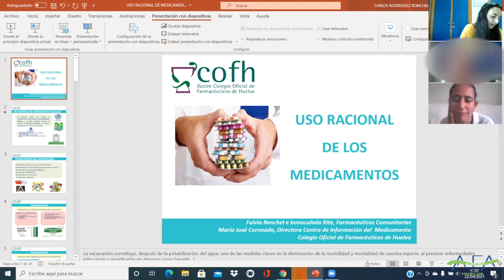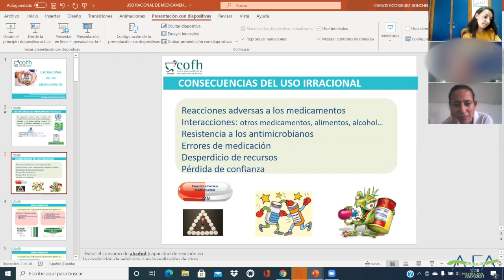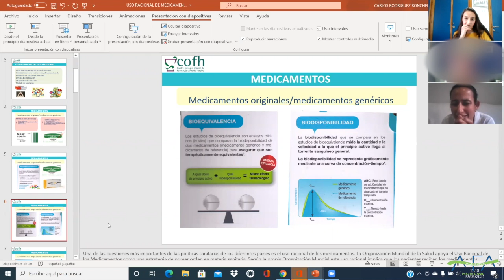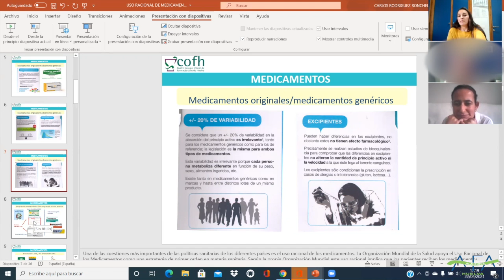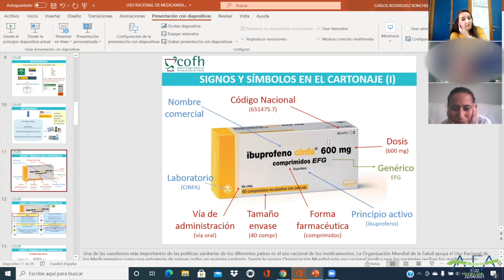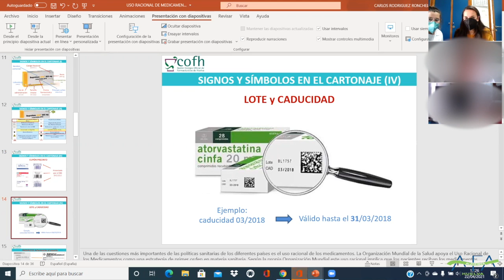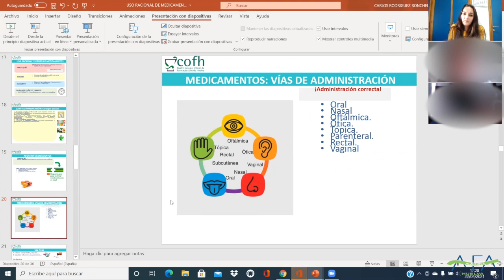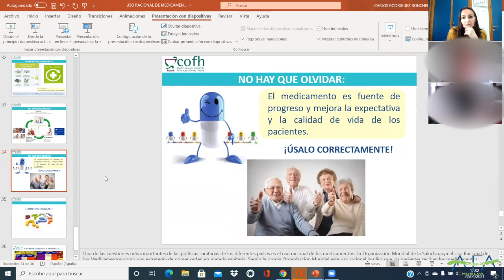Tu farmacéutico aun más cerca. AFA Huelva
Esta es nuestra tercera charla online del segundo trimestre, dentro del Programa "Jueves del Cuidador", a cargo de Inmaculada Rite, Secretaria y Fulvia Ronchel, Vicepresidenta del Colegio de Farmacéuticos de Huelva: Tu farmacéutico aun más cerca.